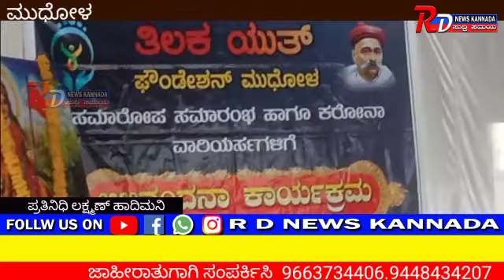ಮುಧೋಳ ತಾಲೂಕಿನಲ್ಲಿ ತಿಲಕ್ ಯುಕ್ತ ಫೌಂಡೇಶನ್ ವತಿಯಿಂದ ಆಹಾರ ಕಿಟ್ಟ ವಿತರಣೆ ಮಾಡಿದರು ಹಾಗೂ ಸಮಾರೋಪ ಸಮಾರಂಭ ಜರುಗಿತು